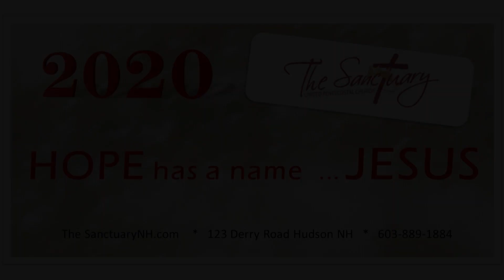Brother Jonathan Howe (4/19/2020)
Sunday Service